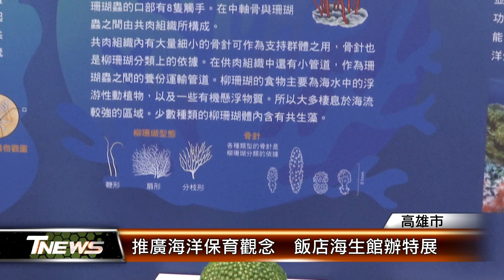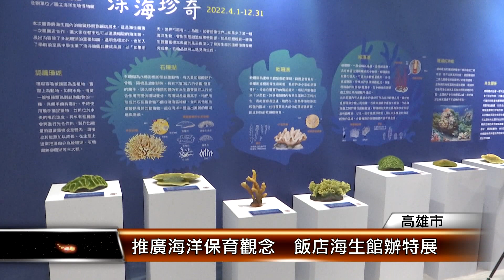推廣海洋保育觀念 飯店海生館辦特展│T-NEWS聯播網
為了推廣海洋保育觀念，國立海生館，首度跟餐飲業者合作，在高雄一間飯店，推出「發現深海珍奇」特展，總共展出10件珊瑚模型，以及15種珍貴的海洋生物標本，讓旅客住宿度假之餘，也能認識海洋生物，進而關心海洋環境。